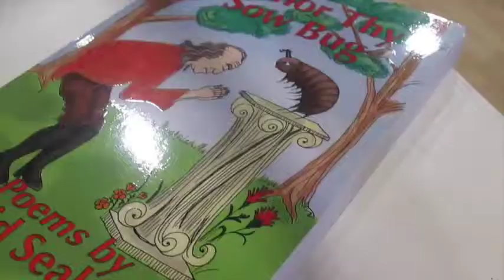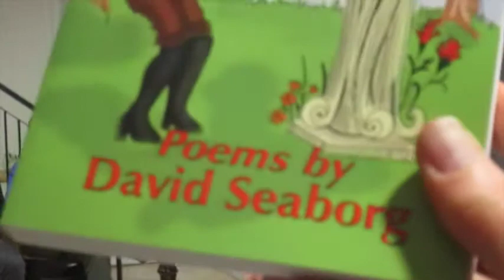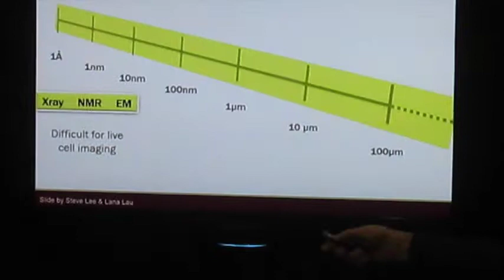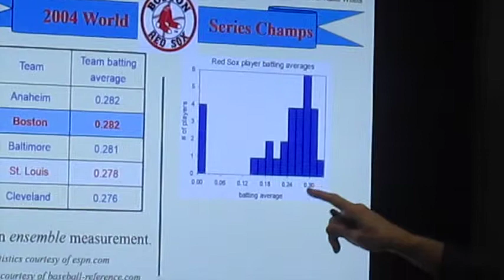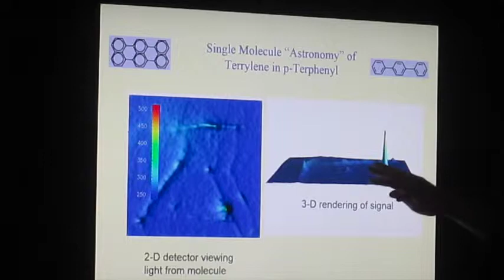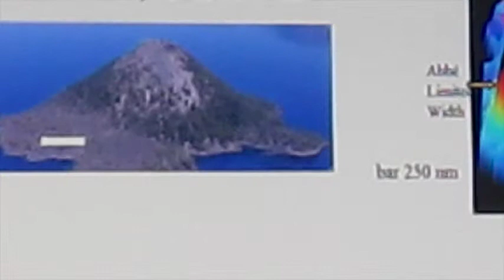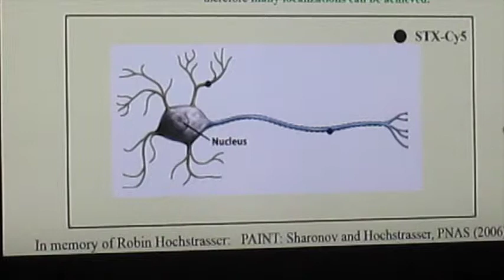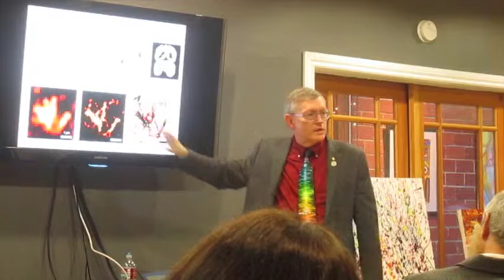Darwin Day with biologist David Seaborg and William Moerner, Nobel Prize winner in Chemistry.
Darwin Day with evolutionary biologist David Seaborg as Charles Darwin lecturing on evolution and environmental issues,
and William Moerner, Nobel Prize winner in Chemistry, lecturing on his work,